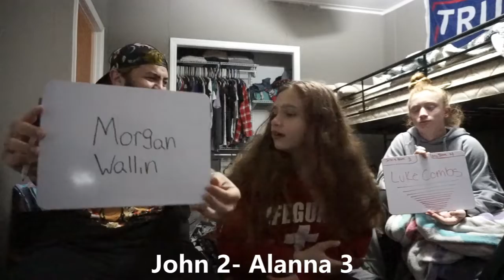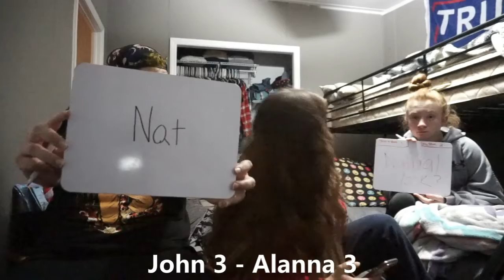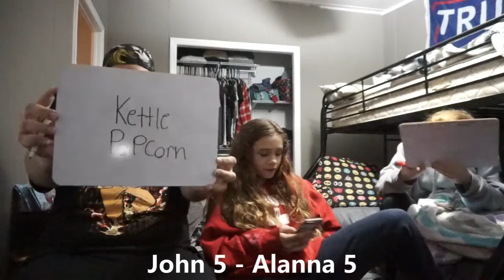Bella's World EP 19 I Who Knows Me Best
Hey ya'll I'm joined by Alanna and John playing Who Knows Me Better, this was a lot of fun especially to see how well both my sis and bro actually know me. Hope you enjoy and love ya!!

Make sure to check out more videos on Bella's World playlist and join Bella for lots more fun.